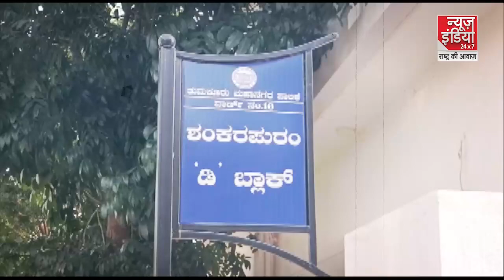क्या है फुलवारी शरीफ टेरर मामला? जिसके चलते NIA ने केरल और बिहार में 25 जगहों पर छापेमारी की!